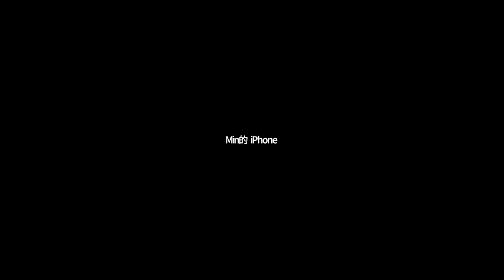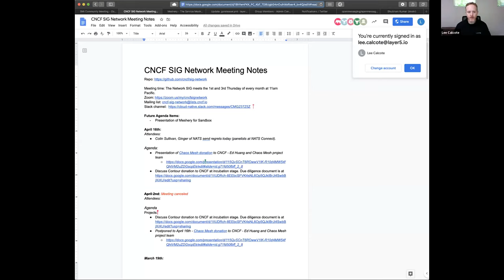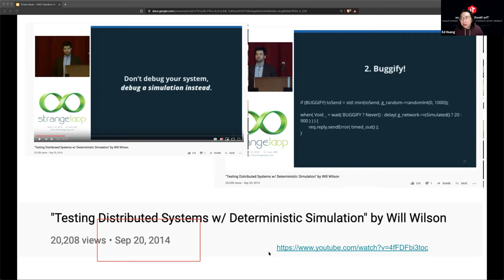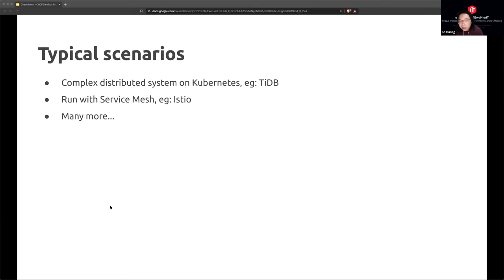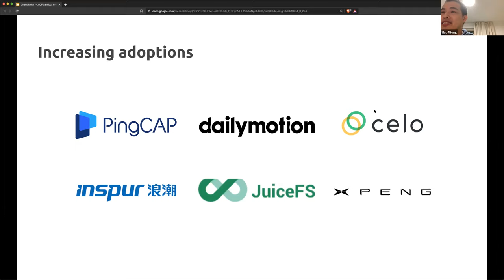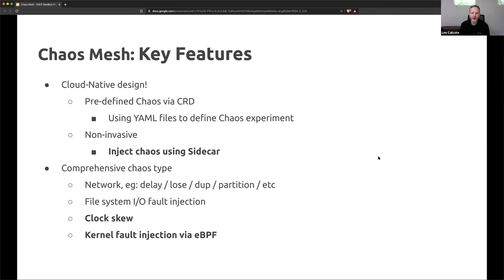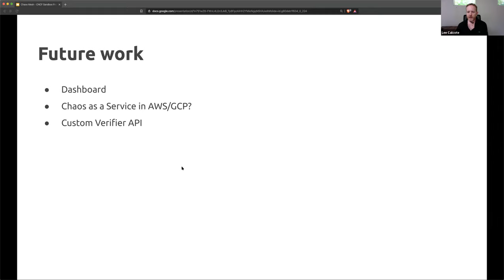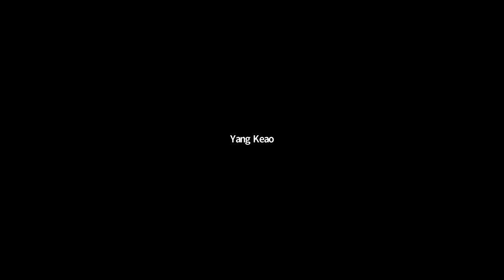CNCF SIG Network 2020-04-16